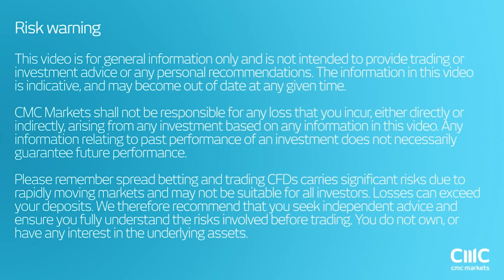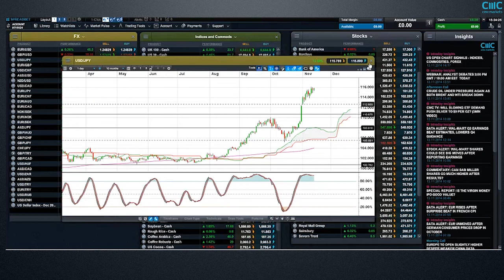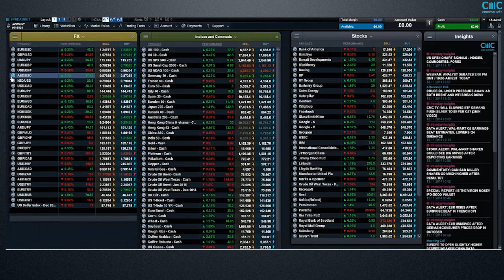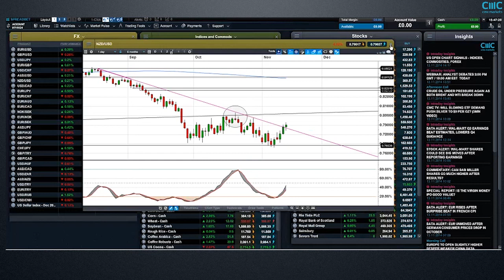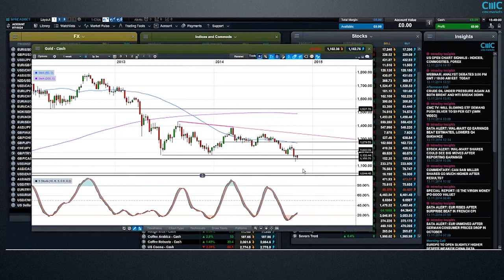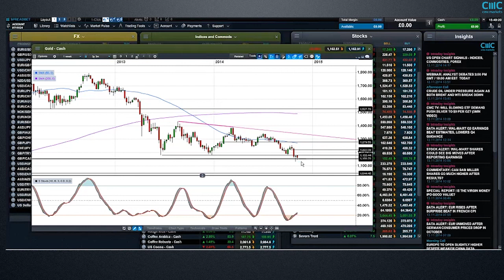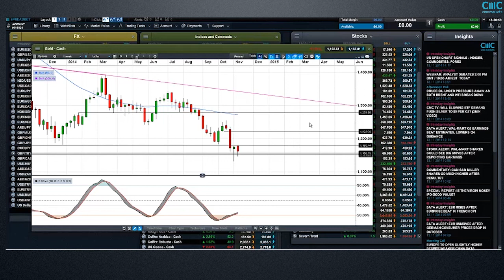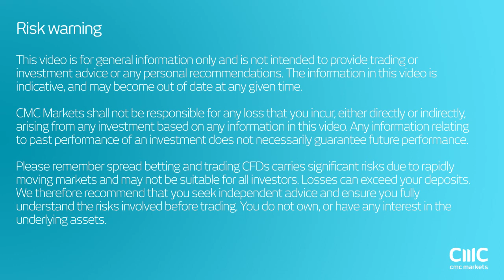Analyst debates with Michael and Colin - CMC Markets 14 November 2014